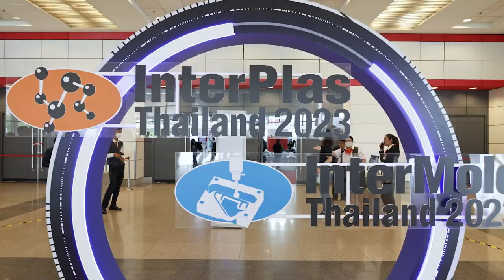Highlight บูธ Factory Max ในงาน 𝐈𝐧𝐭𝐞𝐫𝐌𝐨𝐥𝐝 𝐓𝐡𝐚𝐢𝐥𝐚𝐧𝐝 𝟐𝟎𝟐𝟑 .. ห้ามพลาด !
💙𝐅𝐚𝐜𝐭𝐨𝐫𝐲 𝐌𝐚𝐱 คัดสรรสินค้าสำหรับนักอุตสาหกรรมจากหลากหลายแบรนด์ชั้นนำทั่วโลก ไม่ว่าจะเป็น "เทคโนโลยีการผลิตหรือการบำรุงรักษา รวมไปถึงคัตติ้งทูลเกรดพรีเมียม" และอุปกรณ์ตัดเฉือนอื่นๆ อีกมากมายหลากหลายโซลูชัน ! อาทิเช่น

- เทคโนโลยี Mirror Finishing จาก NS Tool  ที่สามารถทำให้คุณทำแม่พิมพ์ผิวกระจกได้
- ผลิตภัณฑ์จาก Taegutec และ Tungaloy ที่สามารถช่วยปรับปรุงความเร็วตัด (Cutting Speeds) , ความเร็วรอบ (Speeds) ได้เป็นอย่างดี
- โซลูชันที่เข้ามาช่วยให้คุณทำงานกัดเหล็กแข็งได้ดียิ่งขึ้นจาก Iwata Tool